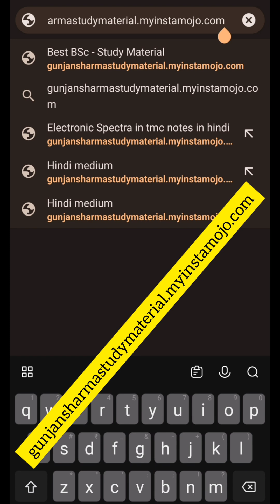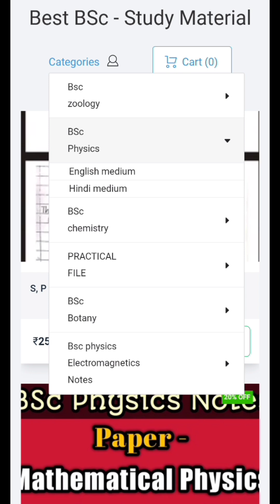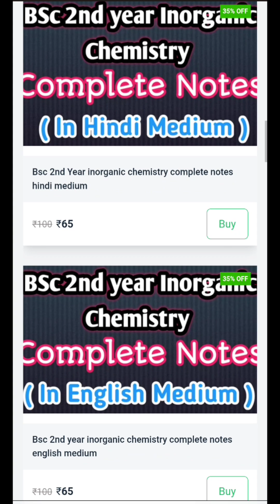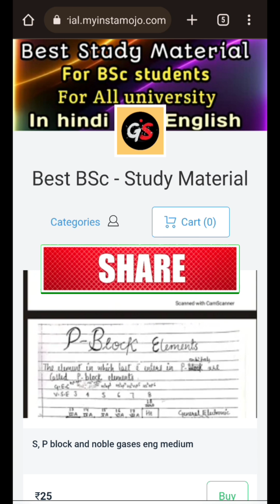BSc Notes and Practical File - For Kota University and Rajasthan University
💯Every College Student 👩‍🎓👨‍🎓 must know these 7 points in their College life to make their College life valuable.😎

👉Previous Year Question Paper Solve Karne ka Tarika || How to get full marks in University Exam 🔥💯

👉How to study for BSc Exam / BSc Top कैसे करे /BSc Pass कैसे करे/ Full strategy🔥🔥

In This telegram channel you get important updates related to my YouTube channel.🙂